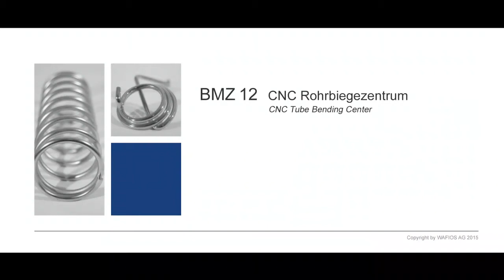V BMZ12 Imagevideo V1 1 ALL